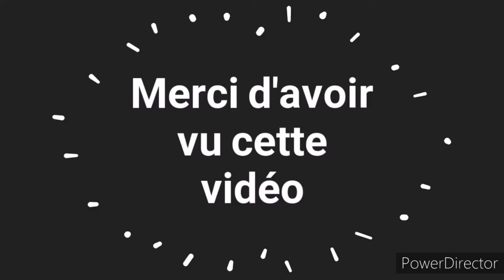CAR VLOG #7 LE RETOUR DES CARS VLOGS (D180 AUTOUR DE ROSIS (34))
HEYYYY DÉROULE ICI POUR + D'INFOS

Salut à tous et j'espère que vous allez bien, vous ne rêvez pas ceci est bel et bien un car vlog

 Ps : il n'y aura pas de bilan sur cette vidéo

PSN: leroutierdu31ytb